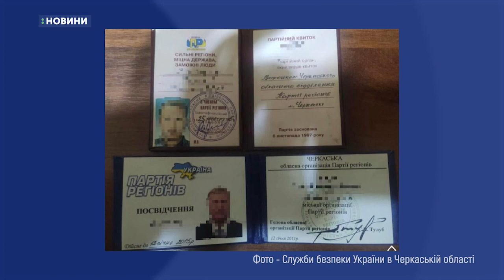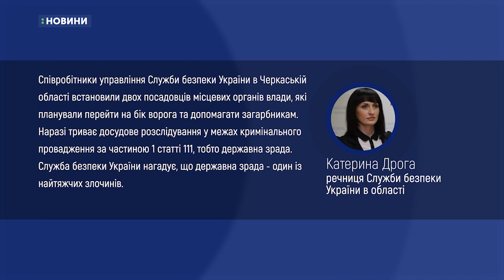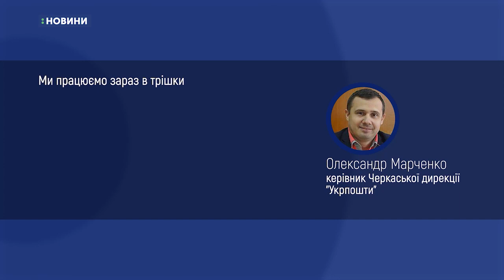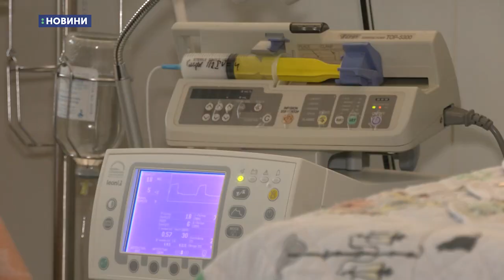03.03.2022. Новини. 17:00